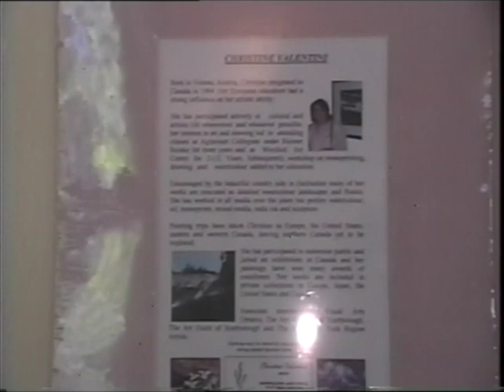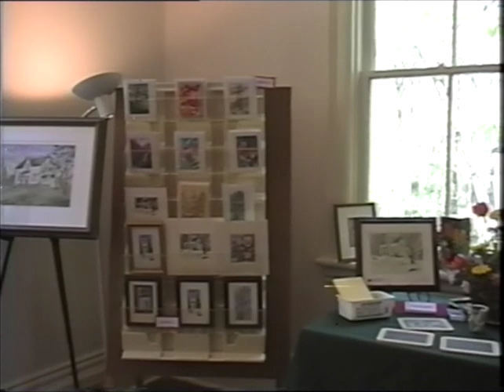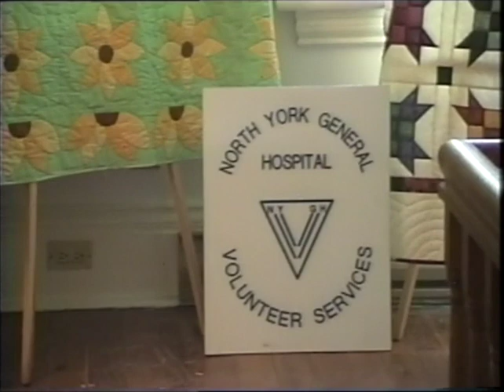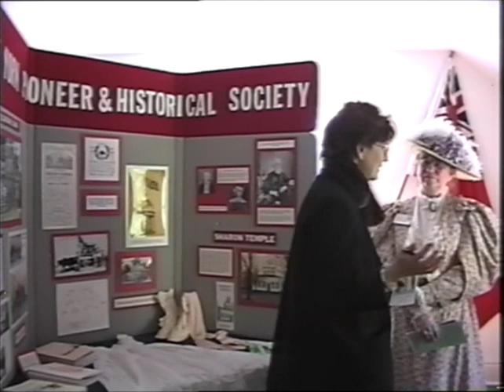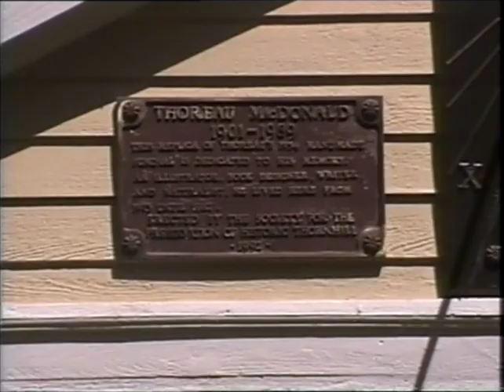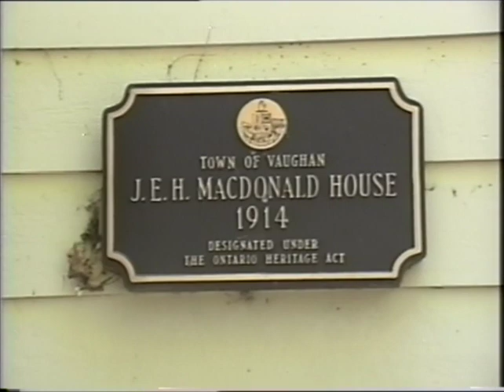"Step Back In Time" MacDonald House Art Show (2002)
Video footage of the "Step Back In Time" Art Show at the historic MacDonald House at 121 Centre St., Thornhill, Ontario, May 11, 2002.
The art show was hosted by Susan MacDonald.
Video by Pauline Rieger.
Thornhilll Archives accession 2006.7